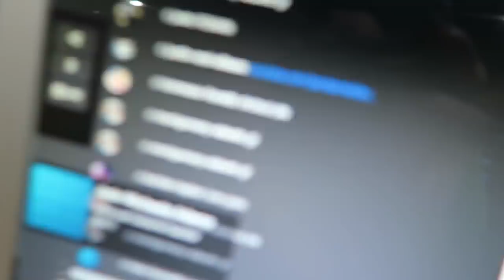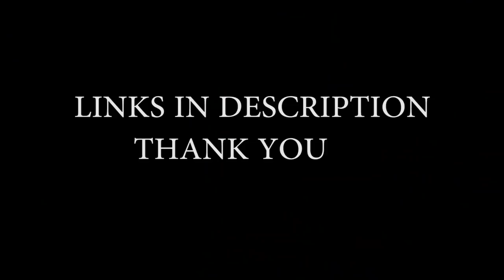CRAZY FLAMING ARROWS!!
Please watch to the end. super important. Thank you